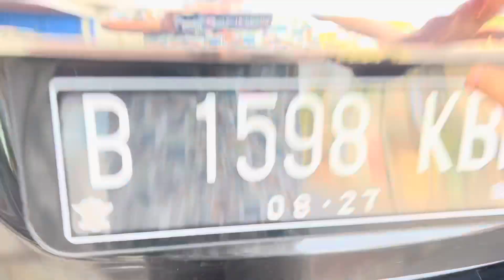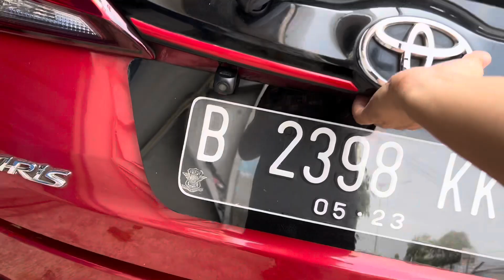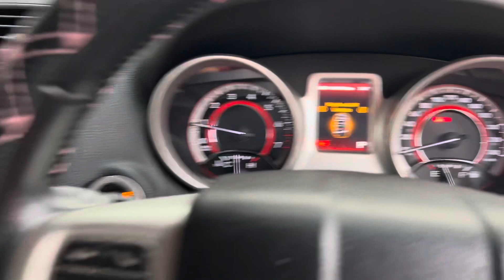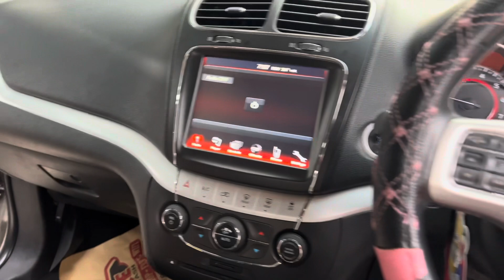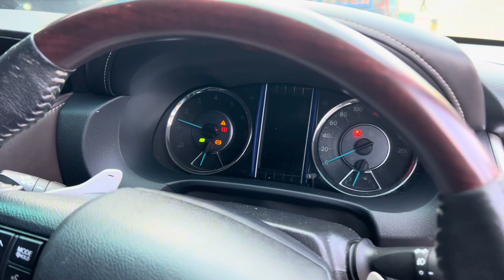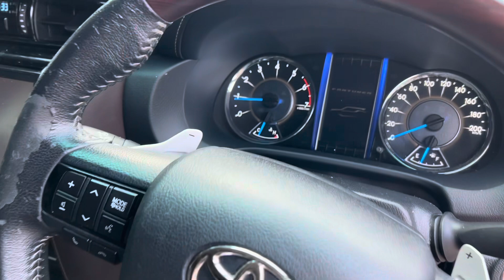Toyota Fortuner SRZ Yaris Altis dan Dodge Journey di Arjuna Motor Jatiwaringin